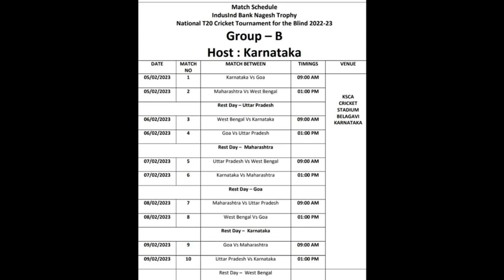blind cricket IndusInd Bank Nagesh trophy 5th edition 2023 groop B. schedule and details